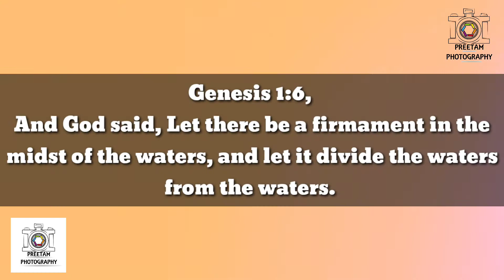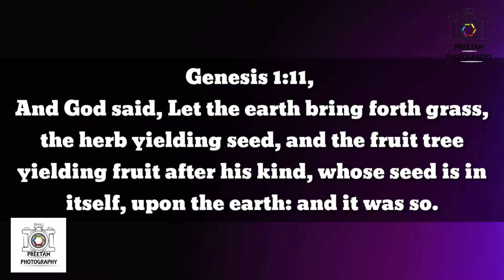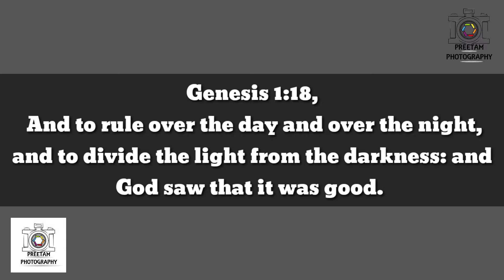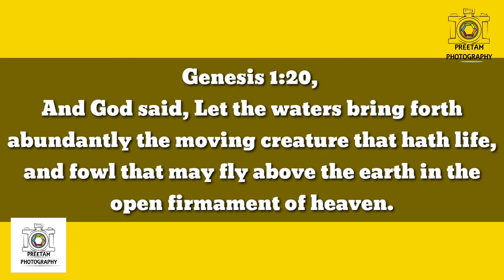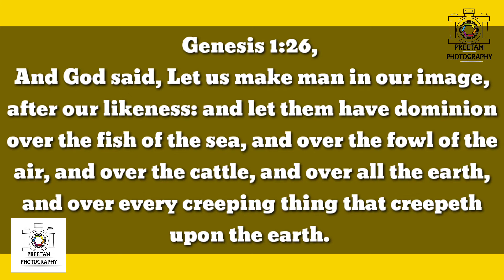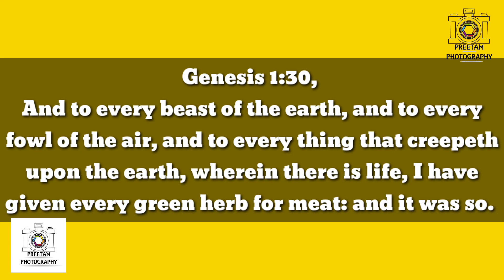Genesis | Chapter 1 | Audio Bible | Preetam Paramanick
Preetam paramanick